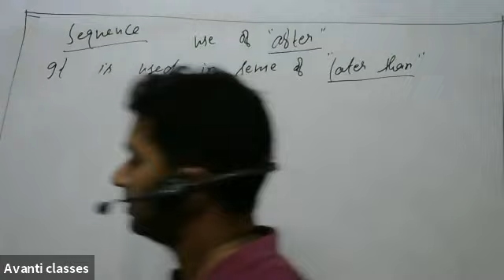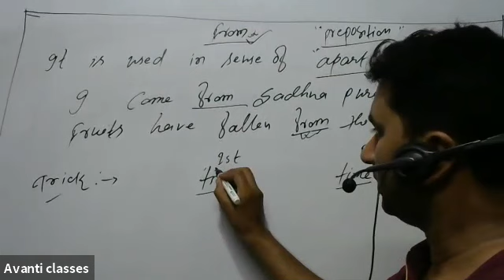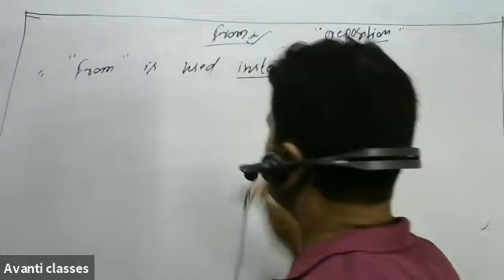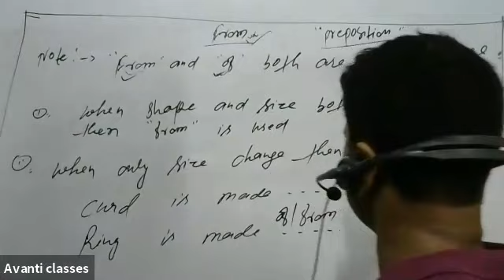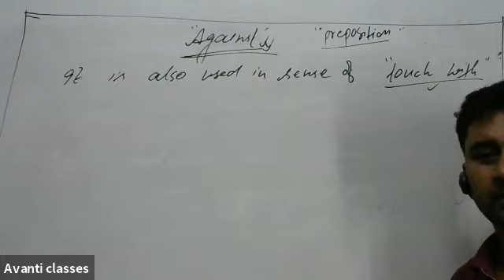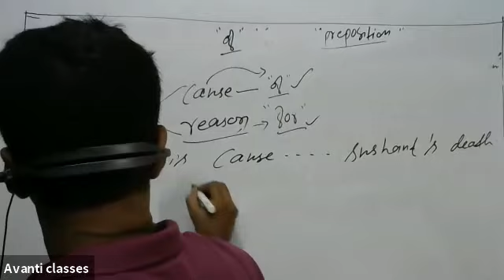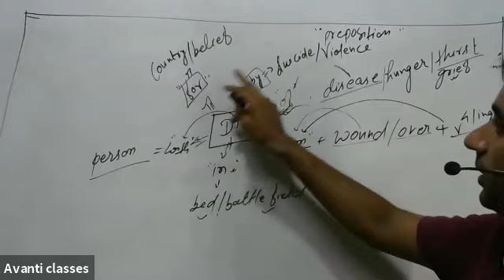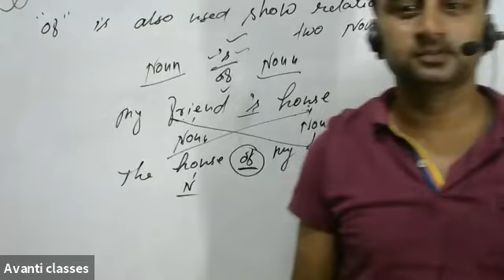Class 8th - English by Deepak sir